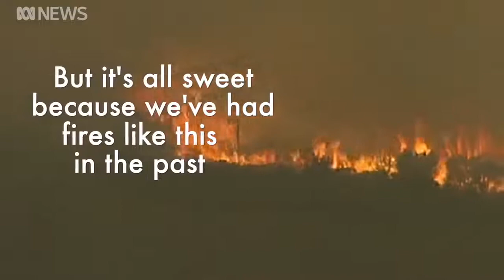Scott Morrison Exposed